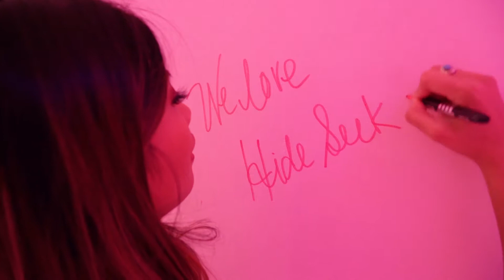TIME FOR SOME REAL LIFE RECESS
Client: Hide Seek
Produced by: Bold x Collective

ABOUT THE CLIENT:
Ever seen a pop-up experience inspired by childhood nostalgia? Well that's where HideSeek Toronto comes in! They held an exciting pop up event at 1305 Dundas St. West. Toronto, for the last couple of months. The Bold x Collective collaborated with HideSeek Toronto to create a fun video experience featuring some members of our team. The goal was to create an instagrammable moment, provide beautiful visuals of our guests and having an influencer on our team post out an image.

ABOUT THE BOLD X COLLECTIVE:
The Bold x Collective is a digital marketing agency that is different from the status quo. Comprised of creative agencies that came together after being the secret sauce behind the success of other well known companies, together we formed the collective. With unlimited imagination and dedication to results, we help brands communicate with their target audience and cut through the clutter. Located in Toronto Ontario, we service clients around the world. Our team is made up of hand-selected creatives who specialize in digital marketing, brand strategy, experiential marketing, content marketing and content creation.